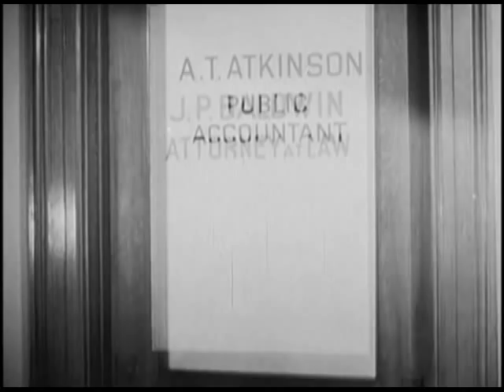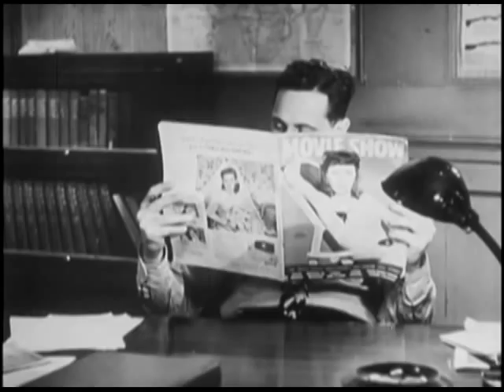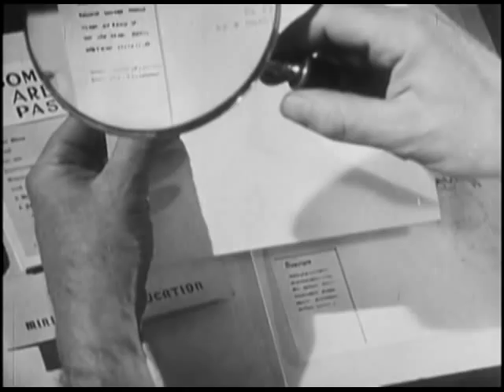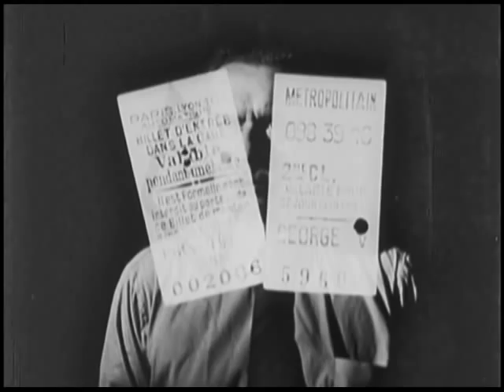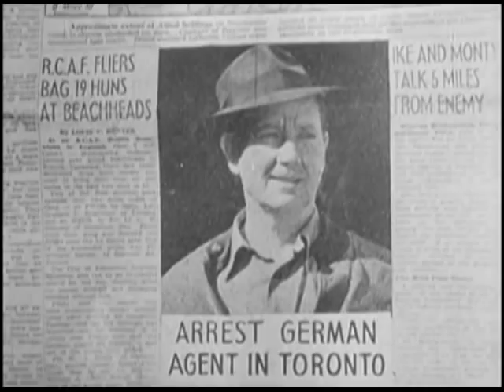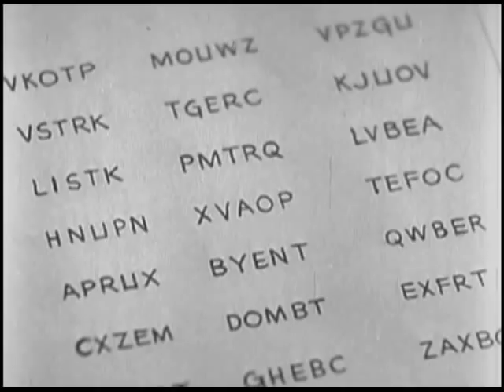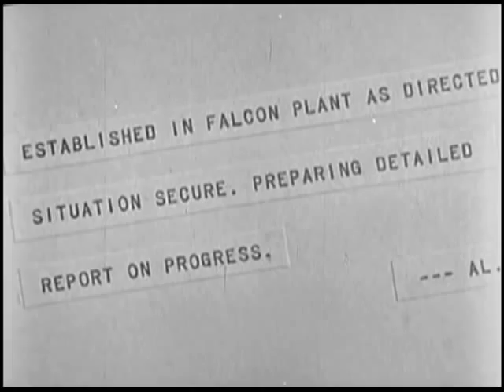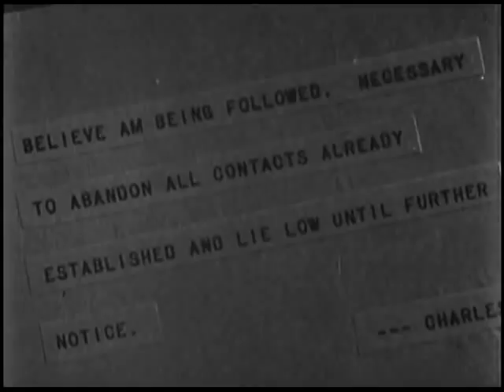John Ford's "Undercover: How to Operate Behind Enemy Lines in World War 2" - 1943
This is the first film ever made on how to be a spy in enemy territory produced by a secret intelligence service to train their own agents. And it's not everyday I discover a virtually unknown feature film by an Oscar Winning director, let alone one that contains his only speaking role in a talking picture. Hollywood legend John Ford directed this training film during World War 2 on the art of espionage for the O.S.S (Office of Strategic Services, forerunner of the C.I.A) and plays a cameo role as a secret intelligence officer. (Ford appears at 5:40)  It's been released to  the public for the first time by the C.I.A. Archives.
The film opens with examples of foreign intelligence operations that failed in North America and why they were found out We then follow the fictional careers of two American agents from recruitment through training, infiltration, and on to their field operations. (One is a "fisherman," the other a "factory worker." This is a very hands on, how to guide to espionage, with right-way wrong-way examples on skills like crossing boarders, inventing and employing a cover story, establishing a residence, contacting your control, using "dead drops," dressing to blend in with the locals getting a the right job, maintaining a low profile, dealing with "the authorities," gathering intelligence and much more. An engaging and informative tale told by a master storyteller. See this film full screen with three more on our new "O.S.S. School for Spies in World War 2
Zeno
Zeno's Warbird Videos